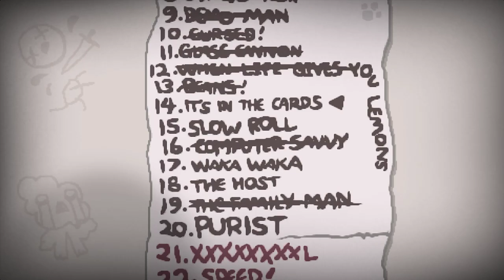The Binding of Isaac: Afterbirth | Ep 71 [It's in the Cards]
Seed: 9LE7 XA02